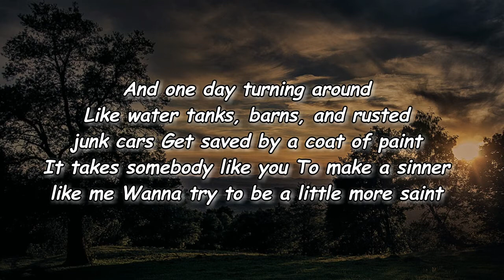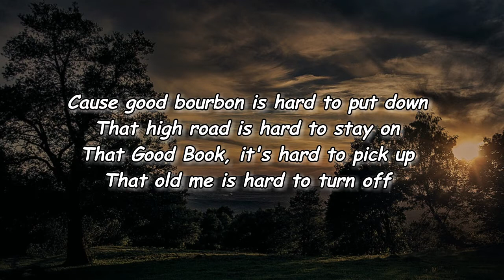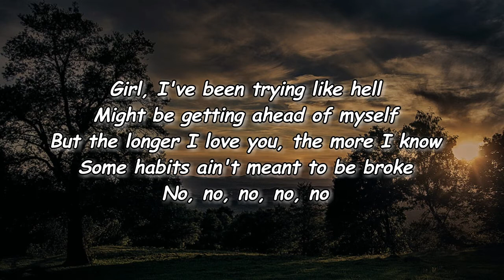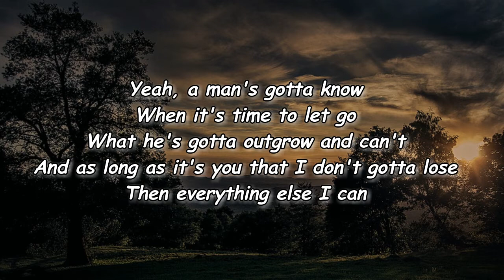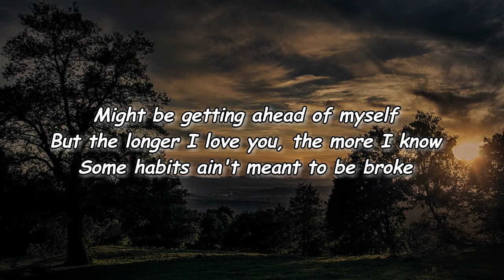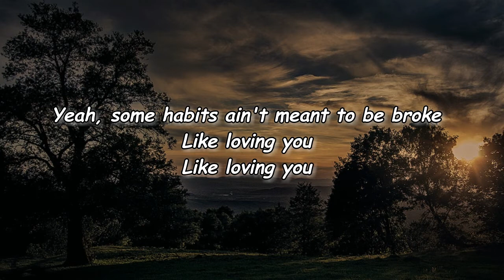Cole Swindell - Some Habits Lyrics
Some Habits Lyrics:

Yeah, I'm rough around the edges
On the surface, I ain't perfect
Still need a little smoothing out
It's hard to shift gears after years of going one way
And one day turning around
Like water tanks, barns, and rusted junk cars
Get saved by a coat of paint
It takes somebody like you to make a sinner like me
Wanna try to be a little more saint
'Cause good bourbon is hard to put down
That high road is hard to stay on
That Good Book, it's hard to pick up
That old me is hard to turn off
Girl, I've been trying like hell
Might be getting ahead of myself
But the longer I love you, the morе I know
Some habits ain't meant to be brokе
No, no, no, no, no
Yeah, habits like lying next to you
Like making you laugh
Like filling up a wall full of photographs
Like learning how to listen, red light quick kissin'
Sunday morning 'Amen', third pew forgivin'
Like hometown walkin', me nothin' talkin'
Together every sunset to sundown
Like through the house dancin'
Them hardwoods catching
Our clothes falling to the ground
Good bourbon is hard to put down
But the longer I love you, the more I know
Some habits ain't meant to be broke
Oh, no, no
Yeah, a man's gotta know
When it's time to let go
What he's gotta outgrow and can't
And as long as it's you that I don't gotta lose
Then everything else I can
Yeah, good bourbon is hard to put down
Yeah, some habits ain't meant to be broke
Like loving you
Like loving you